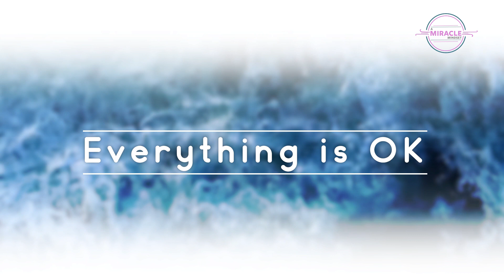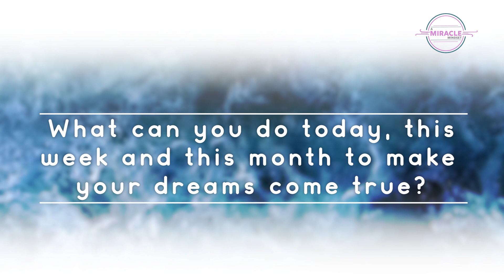Meaningful Success Meditation 45 - Dreams come true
What can you do today, this week, this month, this year to make your dreams come true.

Inner growth involves action. We call it response. When wisdom arises, it's important that we take action if we want change in the waking world.